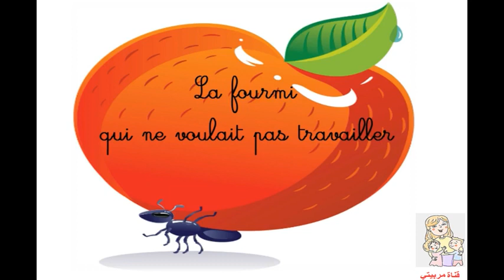La fourmi qui ne voulait pas travailler conte pour enfant et bébé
histoire de la fourmi qui ne voulait pas travailler, et qui cherche l'aventure...